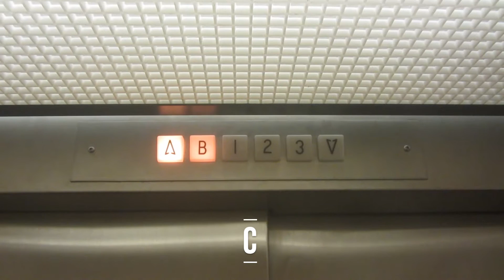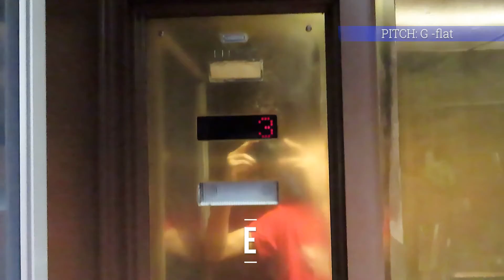Epic motor compilation! Hydraulic elevator edition #12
Shot date unavailable.

B-flat is finally not the most common pitch for one of these compilations!  Either way, good luck!